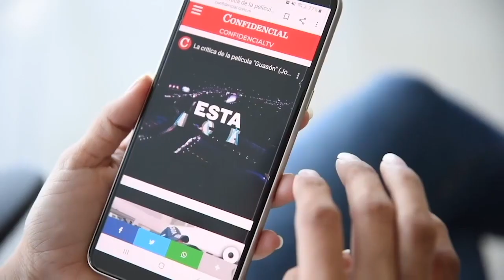¿Por qué unirte al Programa de Membresía de CONFIDENCIAL?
Cindy Regidor, periodista de CONFIDENCIAL, te invita a unirte a una comunidad de apoyo al periodismo independiente.